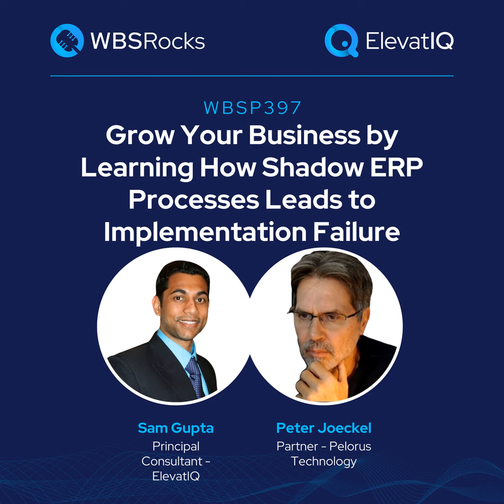WBSP397: Grow Your Business by Learning How Shadow ERP Processes Leads to Implementation Failure ...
ERP implementation is easy. Anyone can do it. But, ironically, anyone can fail it as well. So how can ERP implementation be so easy and difficult at the same time? There are several reasons. But the core reason is how ERP systems are selected and implemented. Most companies follow a checklist approach. And this approach often results into hit or miss scenarios because creating a generalized checklist approach for ERP implementation is nearly impossible, especially for the processes that might be happening outside of the ERP system.

In today's episode our guest, Peter Joeckel, who shares his insights into the concept of shadow ERP and how that drives ERP implementation failure. He also discussed how measuring and understanding the shadow ERP processes can result in better outcomes for your ERP implementation. Finally, he shares his insights into the importance of data plumbing and the challenges associated with having multiple software systems in the architecture.

For more information on growth strategies for SMBs using ERP and digital transformation, visit our community at wbs.rocks or elevatiq.com . To ensure that you never miss an episode of the WBS podcast, subscribe on your favorite podcasting platform.

Background Soundtrack: Away From You – Mauro Somm